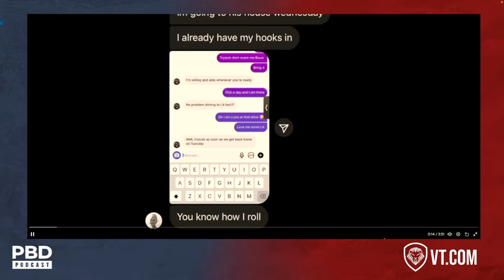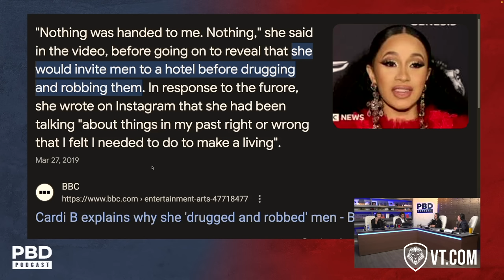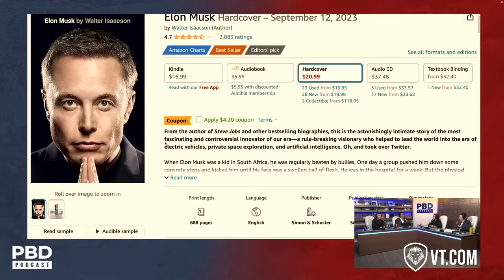"She's Evil!" - Reaction to Trevor Bauer Being Falsely Accused of Abuse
Patrick Bet-David and the Home Team react to the insane story of what happened to MLB Dodgers pitcher Trevor Bauer. Bauer was falsely accused of domestic violence and was suspended from the MLB.

Patrick Bet-David is the founder and CEO of Valuetainment Media. He is the author of the #1 Wall Street Journal Bestseller Your Next Five Moves (Si